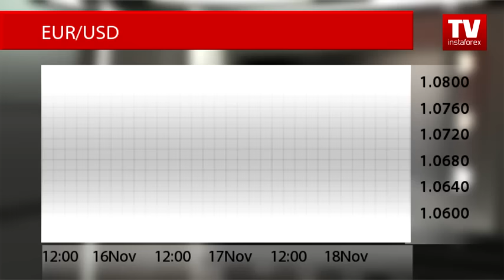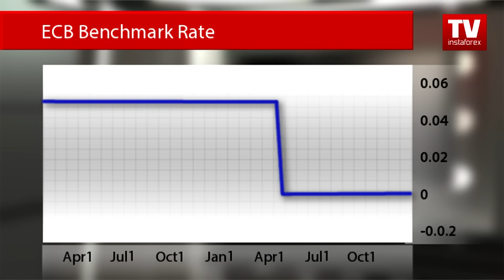Is European economy on slippery slope?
The single European currency lacks momentum against the greenback today. Yesterday odds of the Fed hiking the rate in December increased to 96% on the back of macroeconomic statistics. At the same time, political risks are growing in Europe with the UK planning to leave the union. The Brexit is likely to affect the economy of the currency bloc. This issue has been discussed again and again, and traders factor it in when making decision on the euro/dollar pair. The euro/dollar pair started descending yesterday when the US macroeconomic statistics was published. Today the pair touched the 1.0580 mark and is trying to rebound. Currently, the single currency is trading at 1.0606. Analysts anticipate the euro/dollar pair to end this week in the
Currency strategists believe Trump’s victory in the US election also puts the euro under pressure. Today, a speech of ECB’s chief Mario Draghi grabbed traders’ attention. However, he failed to reassure market participants saying that the economic outlook for the region remained unclear, and risks would be increasing with the upcoming Brexit.
Additionally, Mario Draghi touched on the future path of the monetary policy. The ECB’s chief said that the central bank is going to stick to the current policy course which also can influence the economy of the region.  Market participants count in all these factors. The European Central Bank can lift the rate if the inflation increases to 2 percent. So far, the inflation has been stuck below 1 percent.  Today the euro is not the best instrument to invest in. Experts fear the upcoming turmoil which can cause severe problems. Analysts expect that the euro/dollar pair will be trading downwards for long.